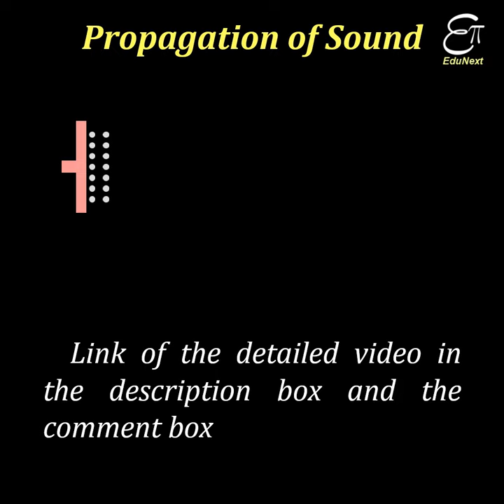How Sound Propagates?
In this Physics video in Hindi for Class 9 and Class 11 we explained, with animation, how sound propagates.

Previous videos :-